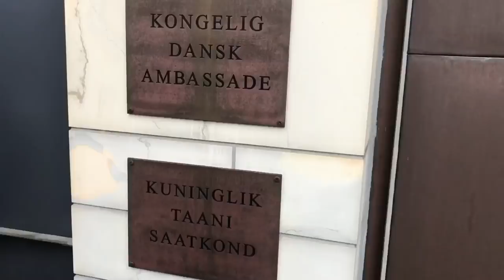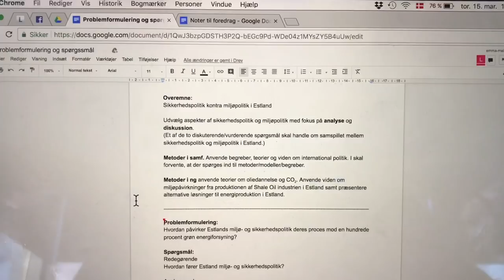Helsingør Gymnasium 2.T i Tallinn 2018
Dette er en video fra 2.T’s studietur til Tallinn i Estland (11-17 marts 2018)